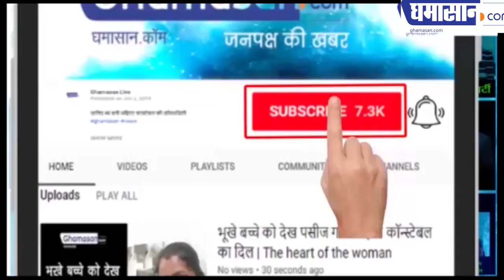Salman ने नहीं दिया कोई घर Ranu Mandal | Ranu Mandal Clarifies Salman Khan Not Give Home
सलमान ने नहीं दिया कोई घर
रानू मंडल ने कही नई बात